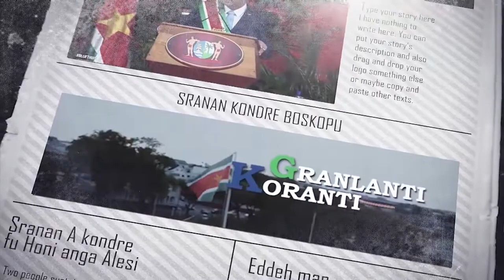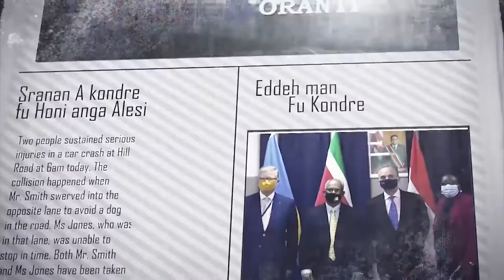𝔾ℝ𝔸ℕ𝕃𝔸ℕ𝕋𝕀 𝕂𝕆ℝ𝔸ℕ𝕋𝕀 (JAVAANS), DD 21 SEPTEMBER 2021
De onderwerpen in deze aflevering zijn:
- Regering gaat voor positieve resultaten uit gesprekken in VS
- EBS vervangt eerste 8500 straatlampen
- Volksgezonheid roept op voor regristratie babyvoeding